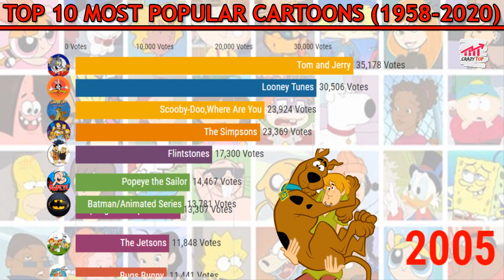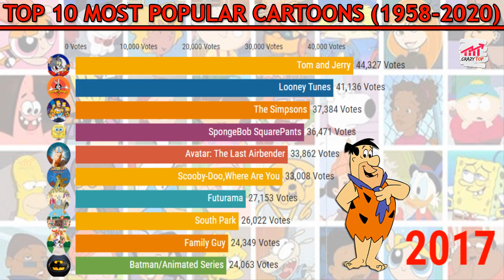Top 10 Most Popular Cartoons (1958-2020)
Hello There!!!
Today we are showing you Top 10 Most Popular Cartoons.

There have been many fantastic cartoon shows throughout the history, but which ones are the best? Some people think that cartoons are just for children but there are many that have frequent themes that even adults will enjoy.
From classic animated series like "Looney Tunes," "The Flintstones," and "The Jetsons" to the modern day hits of "The Simpsons" and "South Park," there are many great cartoons available.

Both classic & current cartoons make this list of the best cartoons of all time.
The cartoon was created during the silent movie era as a short that was shown before movies. They gained even more popularity when the talkies came around, most notable of these were made by the Walt Disney company and Warner Bros. With the invention of the television, cartoons and animated programs finally found a realm in which to flourish.

This is a list of the best cartoons by votes from (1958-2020) including series from years past and ones that are still going today. Vote up your favorite.